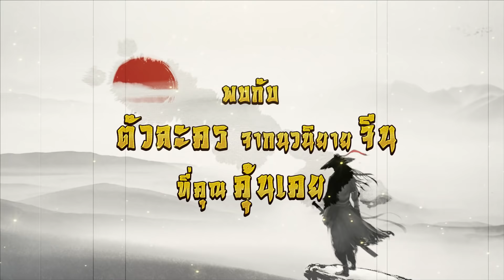🐉 ตำนานมังกรหยก M 🐉 เล่นได้แล้ววันนี้!! พบกับตัวละครที่คุ้นเคยจากตำนานมังกรหยก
🐉 ตำนานมังกรหยก M 🐉 เปิดให้เหล่าจอมยุทธ์เล่นได้แล้ว
พบกับประสบการณ์มันส์พร้อมกันทั่วประเทศแล้ววันนี้

เกม“ตำนานมังกรหยก M” ในรูปแบบ Turn-Based RPG พร้อมเนื้อเรื่องเข้มข้นจากนวนิยายกำลังภายในชื่อดังของ "กิมย้ง" 🐲

ติดตามข่าวสารของเราต่อไปได้ที่

🔹 Fanpage : ตำนานมังกรหยก M